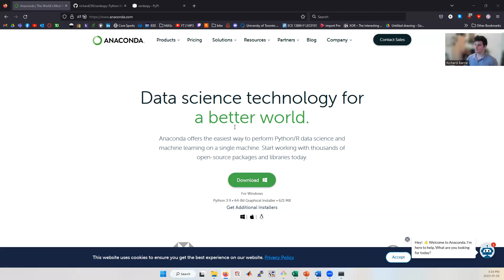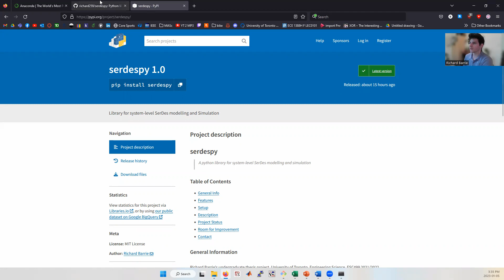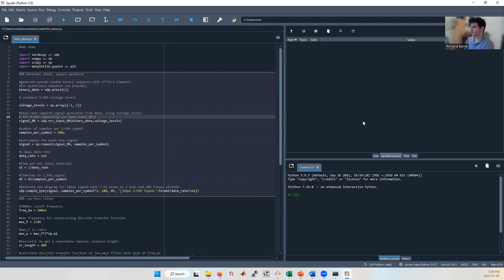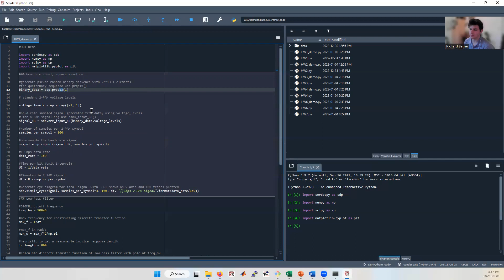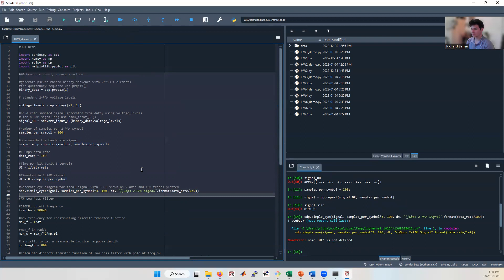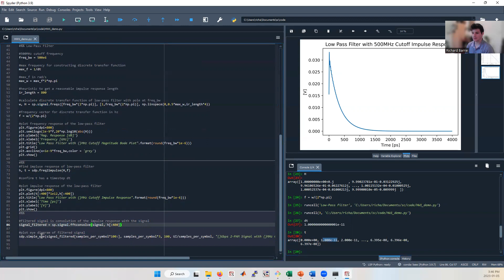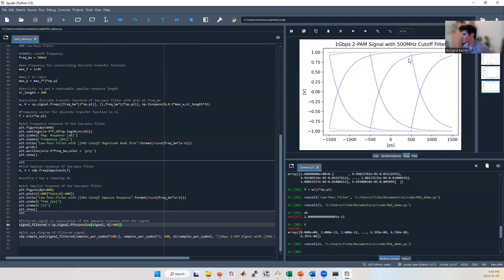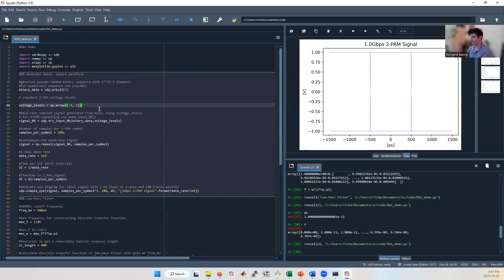Introduction to SerDesPy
This video will walk you through the setup and installation of SerDesPy. It uses a very simple example of channel modelling to pipe-clean your setup.

SerDesPy is a python library for the system-level modelling and simulation of wireline transceivers.  It's open-source, extensible, and highly capable.  Try it out and provide feedback below.  We'd be happy to hear ideas for additional features!